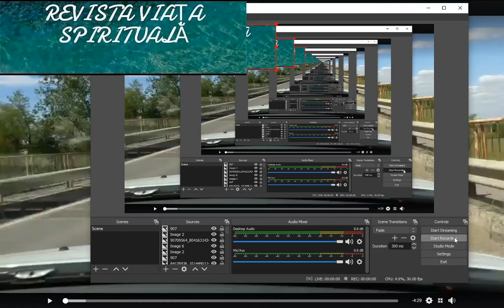ULTIMUL DRUM PE PĂMÂNT AL IPS PIMEN ARHIEPISCOPUL SUCEVEI ȘI RĂDĂUȚILOR